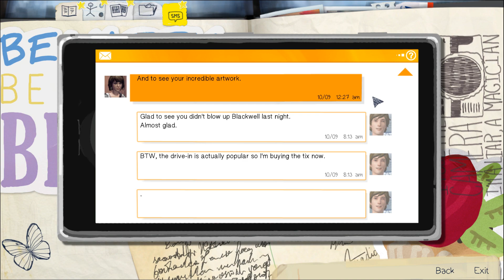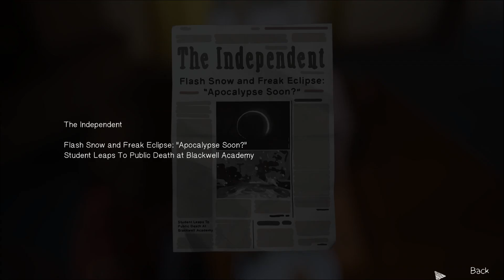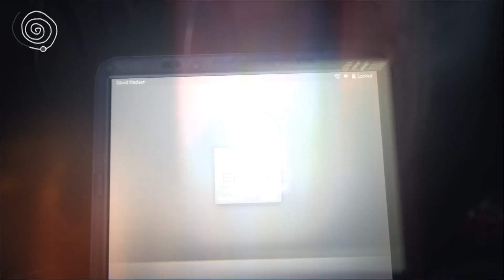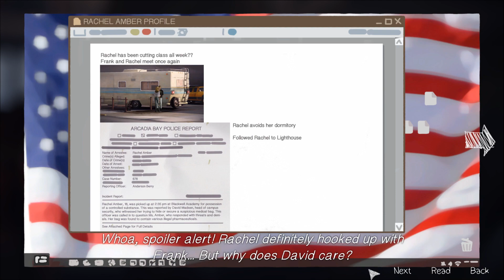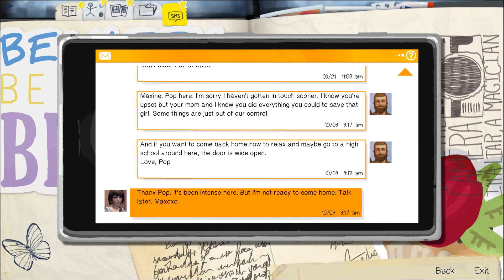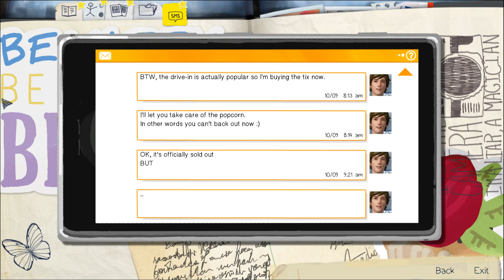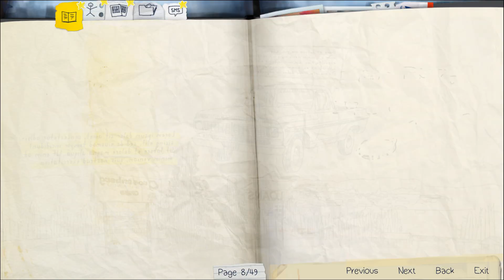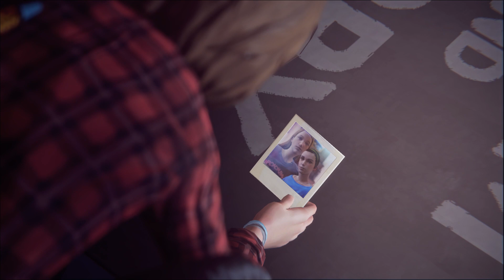LIFE IS STRANGE EPISODE 3 Gameplay Walkthrough Part 3